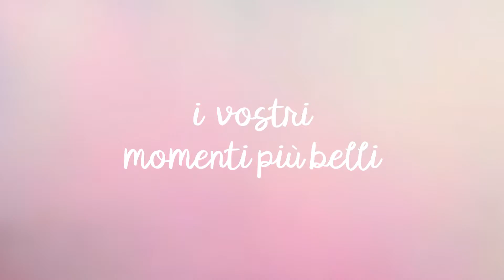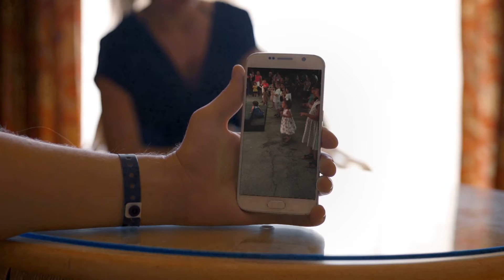UN GIORNO AL GATTARELLA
Vi ricordate “Life in a Day”, o “Italy in a Day?
Ci siamo ispirati ai Grandi, per regalare a tutti voi un po’ di cinema con “Un giorno al Gattarella”.

Abbiamo raccolto in questo video tutti i vostri ricordi più belli dell'estate 2017 trascorsa qui al Gattarella Resort.